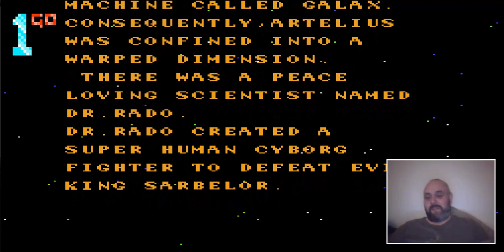1Go Shortplay - Artelius (NES)